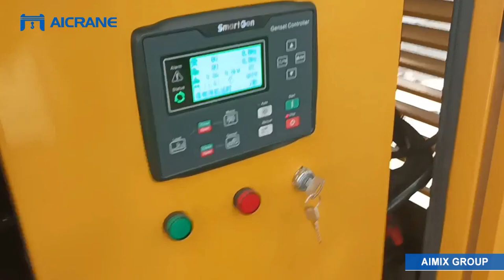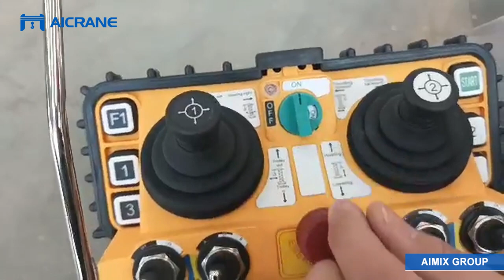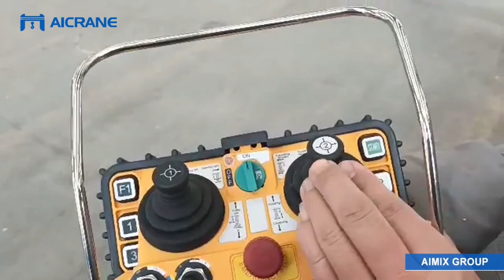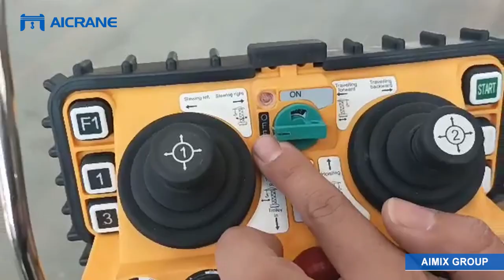Aicrane 10 Ton Rubber Tyred Gantry Crane Operation | Remote Control Demonstration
In this video, we present the Aicrane 10-ton single girder rubber tyred gantry crane in action, ordered by our valued Libyan customer. This powerful and versatile rubber tyre gantry crane is specifically designed for lifting and transporting various loads within their plant.

About the Aicrane 10 Ton Single Girder Rubber Tyred Gantry Crane:

The Aicrane 10-ton single girder rubber tyred gantry crane is a state-of-the-art industrial lifting solution that combines strength, flexibility, and advanced control technology. This crane is perfect for operations that require efficient and flexible handling of heavy loads. Equipped with rubber tires, it offers excellent mobility, making it ideal for both indoor and outdoor applications.

Remote Control Operation:

One of the standout features of this gantry crane is its remote control operation. The wireless remote control system allows operators to conveniently maneuver the crane from a safe distance, ensuring enhanced precision and safety during lifting operations. In this video, we provide a detailed demonstration of the remote control operation, showcasing the seamless and intuitive control interface.

Learn more about rubber tyred gantry crane on our product